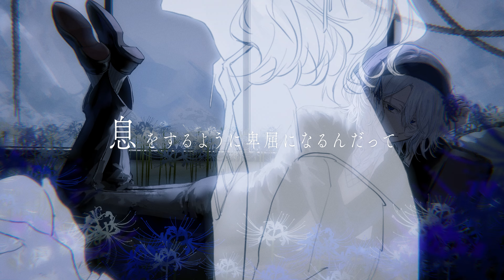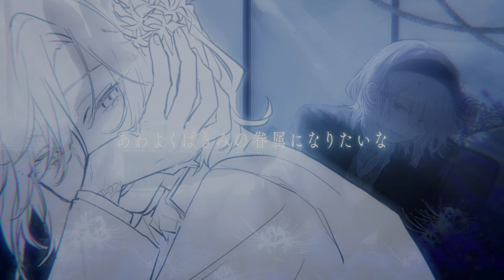あわよくばきみの眷属になりたいな / xai (cover)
僕は何もいらないよ

◾︎Mix：ソノイ 様
◾︎Illust：アオセ 様
◾︎Movie：花雪 様